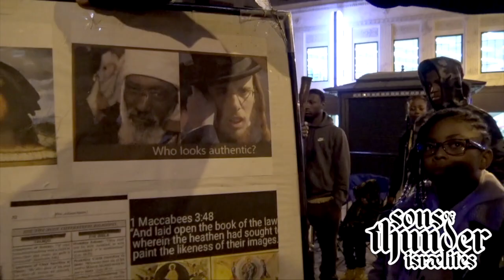Sons Of Thunder: Brother Al'Ya'A breaks down the Moors and Rebukes Ham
Sons Of Thunder Israelites are a Hebrew Israelite Bible School that empowers and educates young Black, Native American and Hispanics about their history and biblical background. We teach Prophecy, History as well as Social values along with a moral approach to living in todays society.